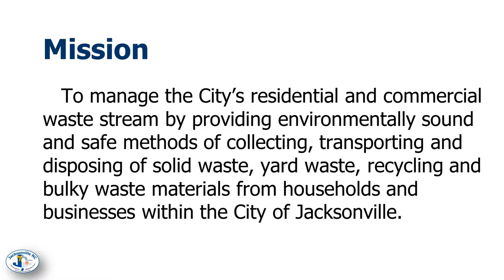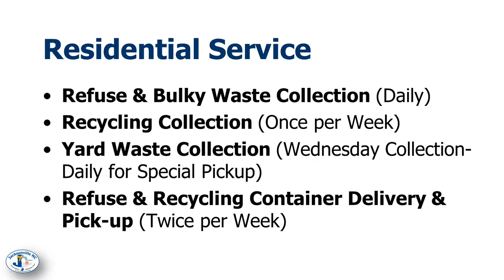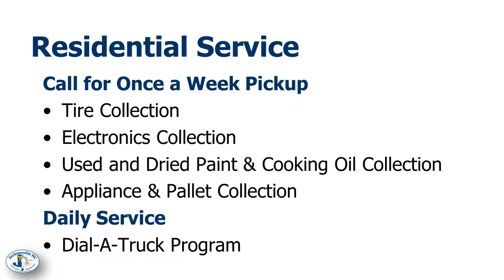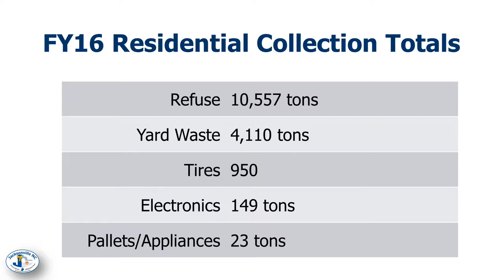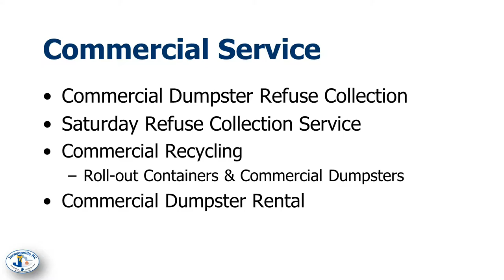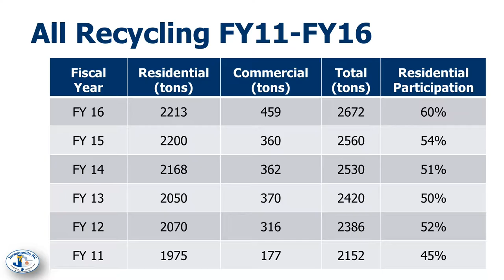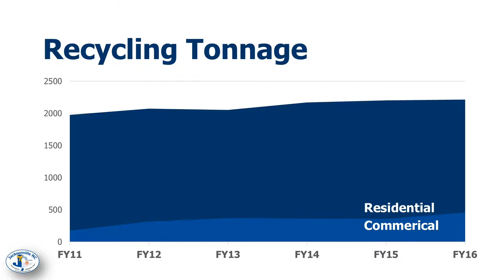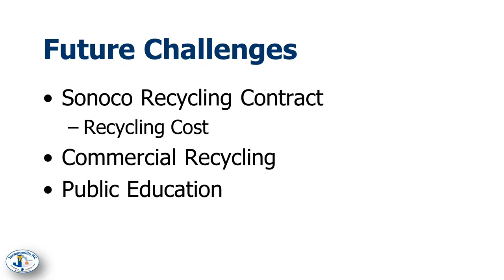Environmental Appearance & Advisory Committee - February 2